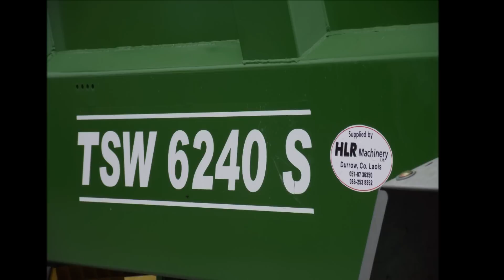Bergmann TSW 6240 S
Dung Spreader